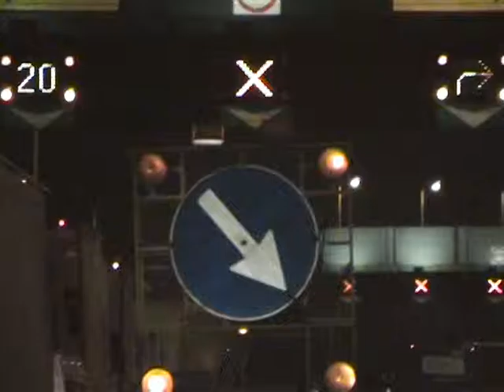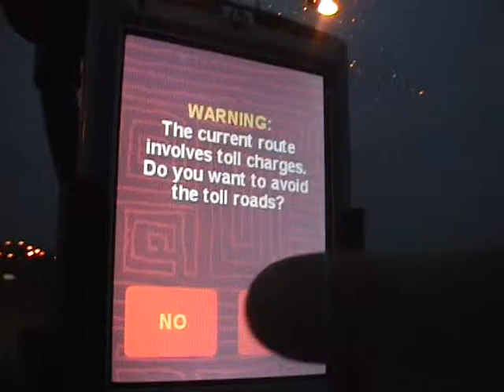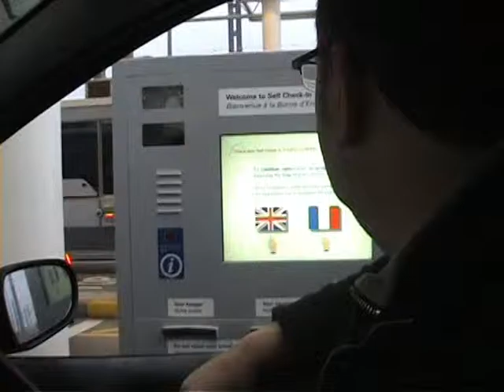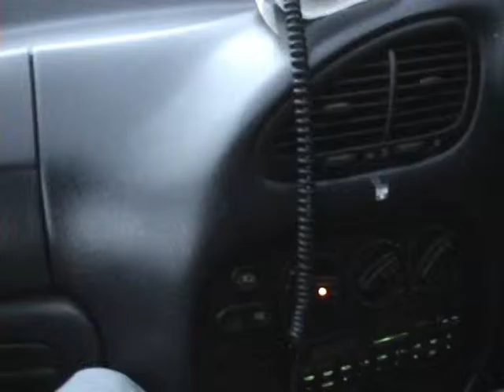England to Italy Road trip 2015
Luca's First road trip film